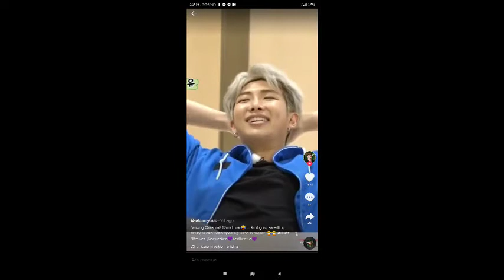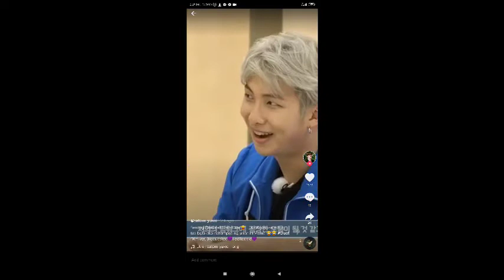BTS TAGALOG DUBSMASH COMPILATION Bawal kiligin 💕 ( CRDTS TO SATOMI YUKIO TIKTOK )